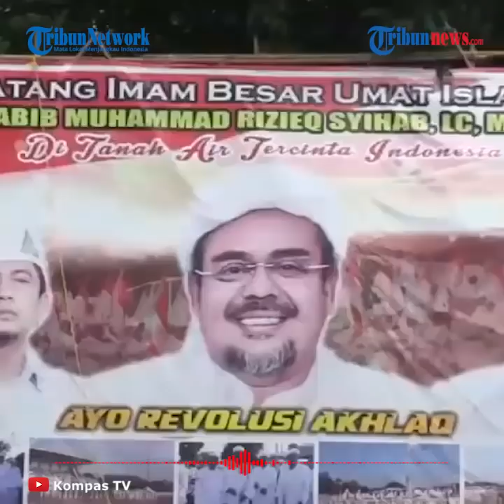Rizieq Shihab Tak Terima Disebut Overstay, Dubes RI Ungkap Fakta Status Aslinya di Arab Saudi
TRIBUN-VIDEO.COM - Kedutaan Besar Republik Indonesia untuk Arab Saudi buka suara perihal status atau label Overstay Riqieq Shihab.

Diketahui, sebelumnya Riqieq Shihab menyebut akan menuntut orang-orang dan diplomat yang melabelinya "overstay" di Arab Saudi.

Rizieq Shihab menegaskan bahwa dirinya tidak overstay atau melewati batas tinggal selama berada di Arab Saudi.

Rizieq mengatakan, dia mendapatkan perpanjangan visa untuk tinggal di Arab Saudi setelah bayan safar-nya ditolak.

Adapun bayan safar merupakan izin keluar atau exit permit jika dia ingin kembali ke Indonesia.

Duta Besar Republik Indonesia untuk Arab Saudi, Agus Maftuh Abegebriel memberikan penjelasan perihal label Overstay yang dikeluhkan Rizieq.

Dubes Agus menyebut, status tersebut bukanlah aib yang harus ditutup-tutupi.

Menurutnya, status overstayer merupakan hal yang lumrah terjadi pada warga negara Indonesia di Saudi.

"Kami sampaikan kepada Rizieq Shihab, itu bukanlah aib dan di Saudi sudah sangat lumrah. Saudara-saudara saya para WNI yang overstay sering disingkat dengan WNIO. Nah label WNIO sering dibuat bahan candaan di antara mereka, WNIO adalah WNI “ora duwe paspor” (tidak punya paspor), “ora duwe visa” (tidak memiliki visa yang valid), “ora duwe Iqamah” (tidak punya kartu identitas Saudi), alias sudah biasa dan lumrah," ungkap Agus saat dikonfirmasi, Minggu (8/11/2020).

Dubes Agus menerangkan, Rizieq Shihab masuk dalam Sijil al-Mukhalif” atau daftar catatan pelanggar undang-undang keimigrasian, di mana jelas diterangkan bahwa yang bersangkutan memang melebihi batas tinggal.

Sehingga, bukan pihak dari KBRI yang memberikan label tersebut, melainkan pihak Arab Saudi.

"Yang memberikan label overstay atau “mutakhallif ziyarah” melewati batas masa tinggal itu sistem imigrasi Arab Saudi. Silahkan protes kepada Kerajaan Arab Saudi. Bukan kami yang menyematkan label tersebut," terang dia.

Ia melanjutkan, masih dalam data keimigrasian dijelaskan bahwa Ketua FPI itu juga dilabeli “mukhalif” atau pelanggar undang-undang dan ini tidak akan hilang.

Sementara itu, menurut rencana Rizieq Shihab akan pulang ke Indonesia pada Selasa 10 November 2020.(*)

Artikel ini telah tayang di Tribunnews.com dengan judul Dubes RI di Arab Saudi: Kami Sampaikan kepada Rizieq Shihab, Overstay Bukanlah Aib,